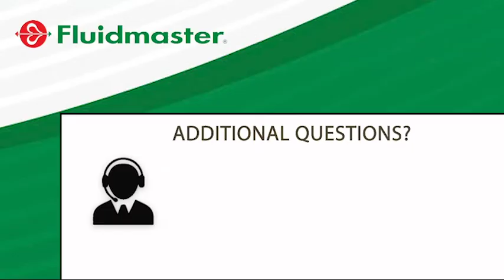Replacing Toilet Bolt Caps with Fluidmaster Secure Caps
Fluidmaster 7110T Secure Cap™ Universal Toilet Bolt Caps are designed to offer a high quality replacement for broken or lost bolt caps. Built to last from high quality polypropylene plastic material to resist cracks, or breaks. The screw on design ensure the caps won’t get knocked out of place and creates a water tight seal. Showcased in a clean white colorway to match, and upgrade most any toilet. This universal design works with most toilets, or bolts. Installation is easy, simply remove your old cap and nut, set the base, anti-spin washer, and old nut, then screw-on the cap, and you’re done. Choose Fluidmaster Secure Cap™ Toilet Bowl Bolt Caps to easily cover up bolts in just a few minutes.

* Replace lost or broken bolt caps with this secure replacement
* Easy to install in just minutes
* Universal- works with most toilets and bolts
* Screw on design, ensures the caps can’t be knocked off
* Water tight, securely seal to eliminate leaks and rust
* Built durable from high quality plastic
* 1-year warranty